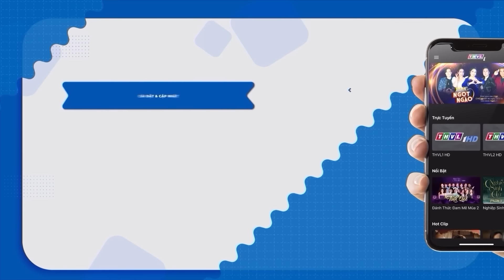TỘI ÁC LIÊN HOÀN | PHIM TRUYỆN XƯA GÂY CẤN 2024 | PHIM VIỆT NAM XƯA 2024 | PHIM THVL HAY NHẤT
➤ĐĂNG KÍ Theo Dõi " PHIM THVL HAY NHẤT " để cảm nhận được những bộ phim mới nhất